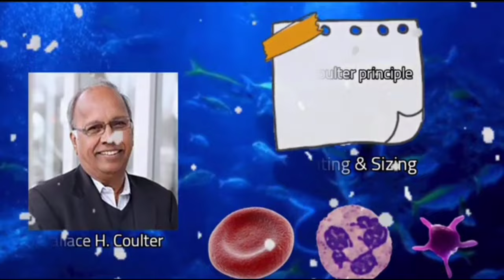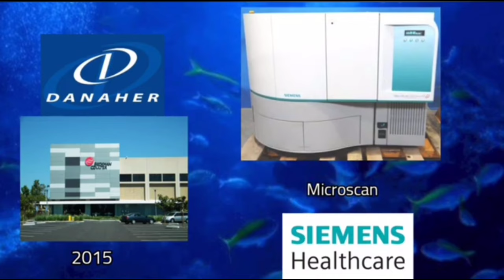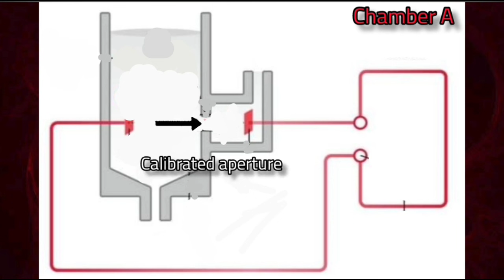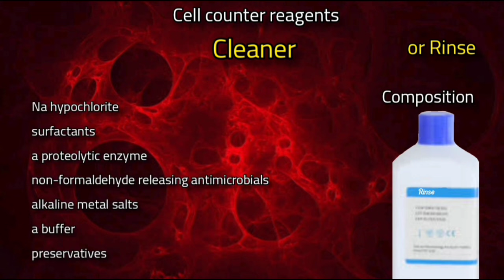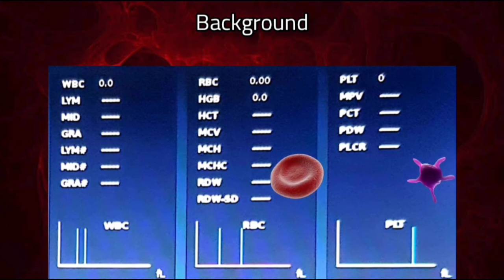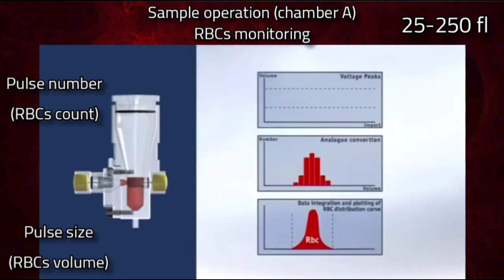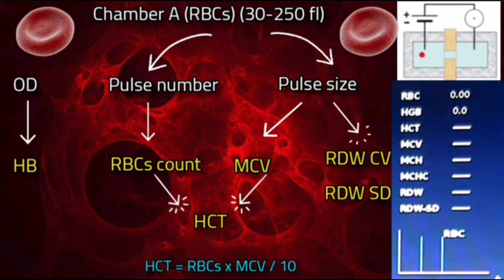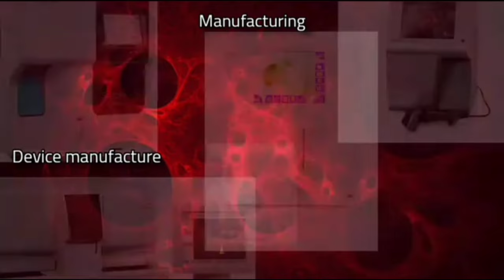جهاز صور الدم Cell counter machine 💻